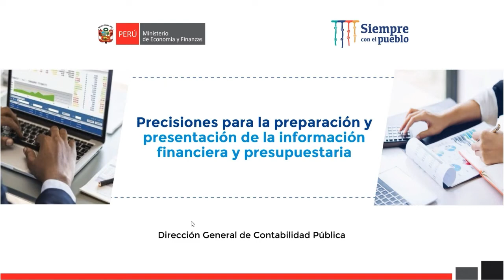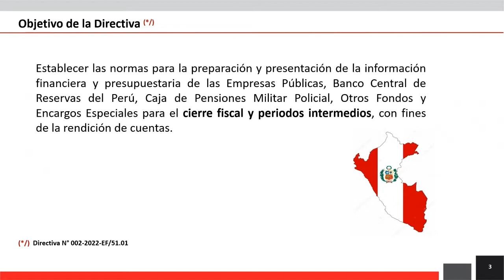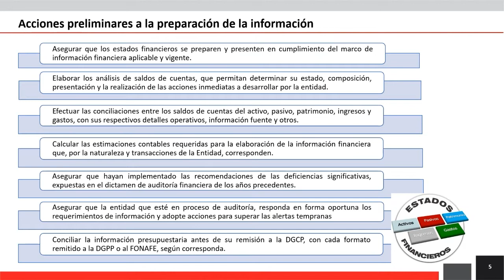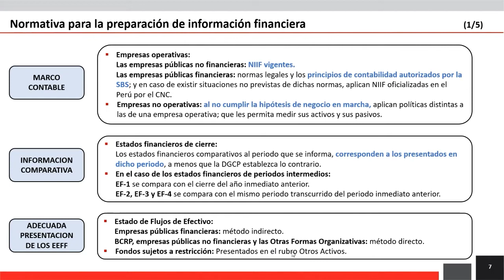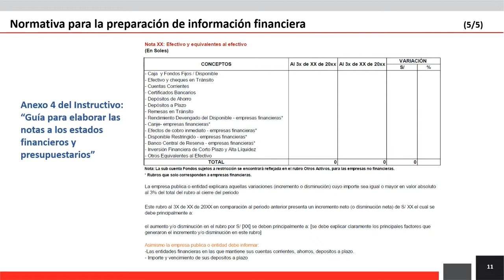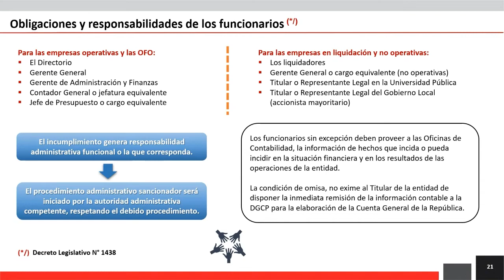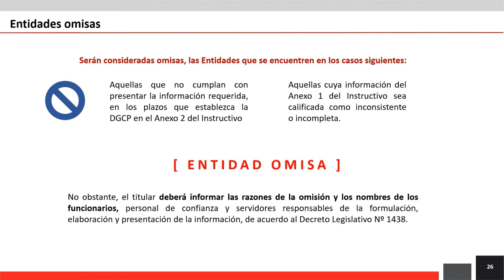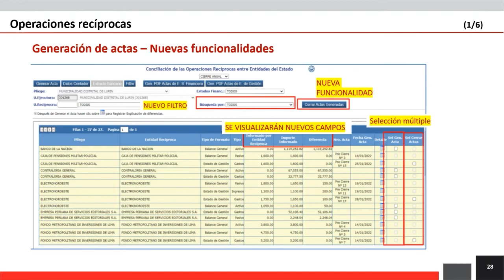Precisiones para la preparación y presentación de la información financiera y presupuestaria